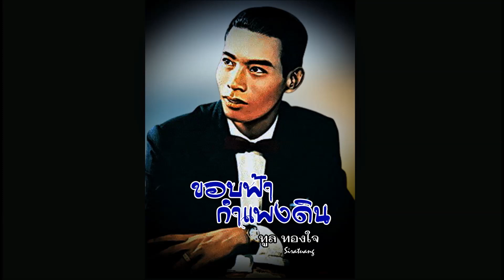ขอบฟ้ากำแพงดิน - ทูล ทองใจ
เพลง ขอบฟ้ากำแพงดิน
ขับร้อง : ทูล ทองใจ